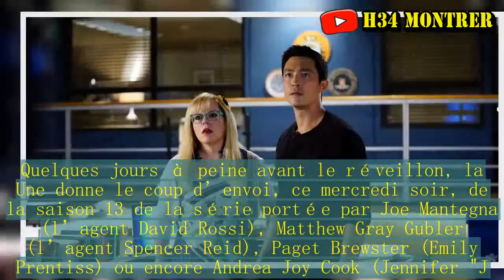Esprits criminels : ce qui vous attend ce soir le lancement de la saison 13 !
Un nouvel inédit d’"Esprits criminels" débarque ce mercredi soir à 21h sur TF1.On vous dit tout sur cet épisode qui marque le début de la saison 13 de la série culte !  TF1 a un cadeau de Noël avant l’heure pour les inconditionnels d’Esprits Criminels. Quelques jours à peine avant le réveillon, la Une donne le coup d’envoi, ce mercredi soir, de la saison 13 de la série portée par Joe Mantegna (l’agent David Rossi), Matthew Gray Gubler (l’agent Spencer Reid), Paget Brewster (Emily Prentiss) ou encore Andrea Joy Cook (Jennifer "J. J."Jareau) et Kristen Vangsness (l’analyste Penelope Garcia).Une saison 13 qui devait débuter le 6 décembre dernier avant d'être déprogrammée pour rendre hommage à Johnny Hallyday décédé dans la nuit du 5 au 6 décembre. Dans Nouveau départ, à retrouver à partir de 21h sur TF1, la tension monte pour l’équipe d’Esprits criminels. Garcia, accompagnée de Matt Simmons de l’Unité internationale d’intervention, se rend sur les lieux de l’accident qui a touché les agents spéciaux. Alors que l’un d’entre eux n’a pas survécu, le bilan compte également de nombreux blessés ainsi qu’une disparue : Emily Prentiss. Cette dernière a été enlevée par monsieur Griffe.Blessée, elle est malgré tout soignée dans un lieu inconnu par un homme habillé en médecin. Alors que Reid, Alvez, Garcia et Simmons prennent possession du dossier complet de l’enquête de Rossi sur Walker, Prentiss, blessée, souffre atrocement. Prête à tout pour ressentir moins la douleur, elle tente de conclure un pacte avec monsieur Griffe. Contre des antidouleurs, elle promet de lui dire tout ce qu’il veut.Problème, il n’a qu’une idée en tête : retrouver Hotch et son fils. Cette saison 13 d’Esprits criminels accueille une guest-star de choc.Dans l’un des épisodes, les fans de la série américaine retrouveront ainsi un visage qu’ils connaissent bien et qu’ils rêvaient de revoir. Après son départ de la série lors de la saison 11, Shemar Moore reprend en effet du service dans la peau de l’agent Derek Morgan. Un retour, certes de courte durée, mais qui a de quoi ravir les téléspectateurs !  Retrouvez Esprits criminels ce mercredi soir à 21h sur TF1.